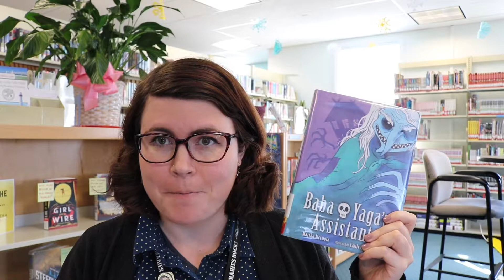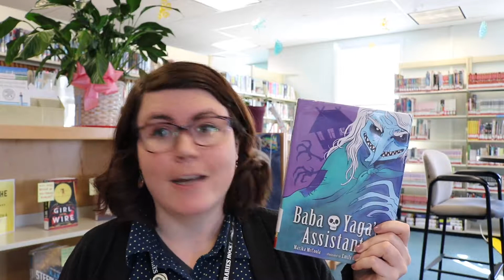Baba Yaga's Assistant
GraphicNovelMonday for February 4, 2019 was "Baba Yaga's Assistant" by Marika McCoola and Emily Carroll. Most children think twice before braving a haunted wood filled with terrifying beasties to match wits with a witch, but not Masha. The fearsome witch of folklore needs an assistant, and Masha needs an adventure.